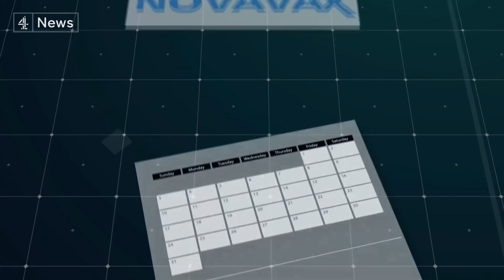UK records zero Covid daily deaths as scientists warn of third wave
Health Secretary Matt Hancock says it is proof that coronavirus vaccines are “clearly working”, but warns “we haven’t beaten this virus yet”.

There have been 3,165 new cases in the last 24 hours and 870 people in hospital as of 25 May - an increase, but low compared to the peak of the second wave when almost 40,000 people were in hospital.

The total number of people who have received their second vaccination has reached nearly 26 million.

Vaccines have played a key role in reducing hospital numbers and today has seen the launch of a world first Covid booster trial in the UK.

We discover more about the trial from Bradford.